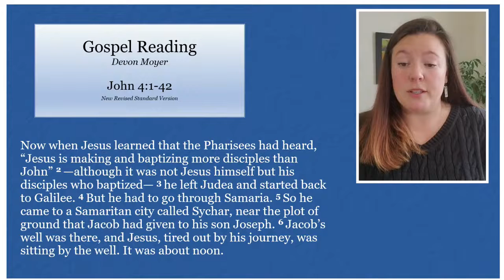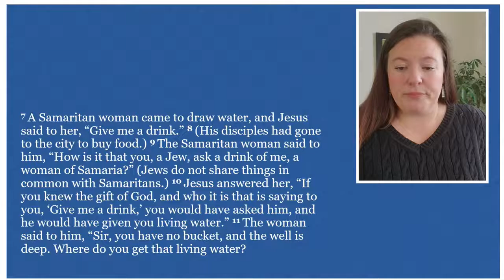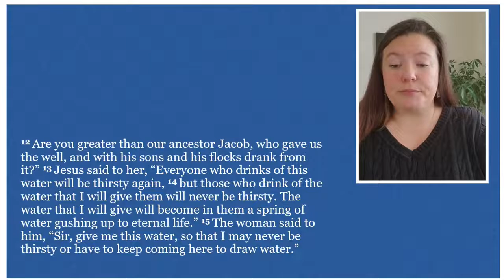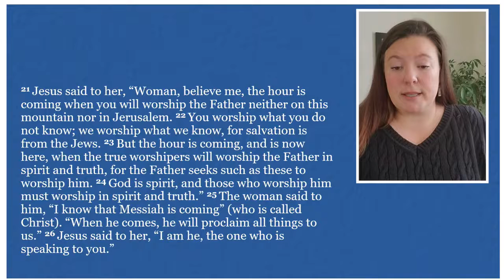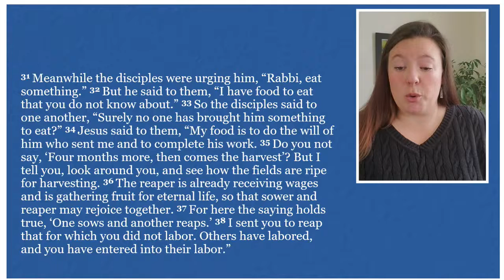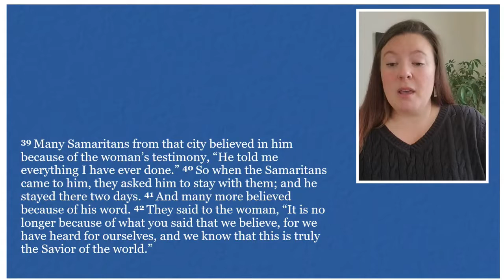Living Water - sermon by Rev. Anne J. Scalfaro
Preached in the Traditional service on January 30, 2022